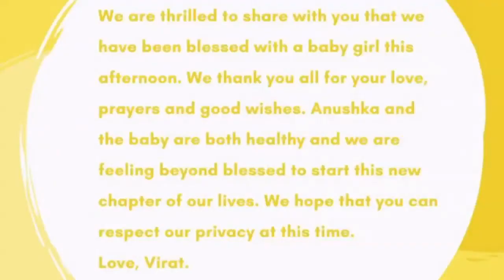The First Picture Of Anushka Sharma And Virat Kohli’s Baby Girl Is Out ! | Catch News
Kohli’s brother, Vikas Kohli, shared the picture of the newborn baby on Instagram.In the pic, the tiny feet of the baby wrapped up in a cozy blanket.
“Happiness overboard... angel in the house,” Vikas wrote in his caption.